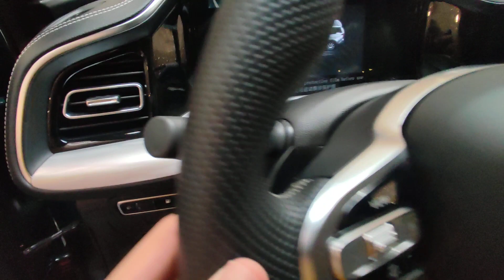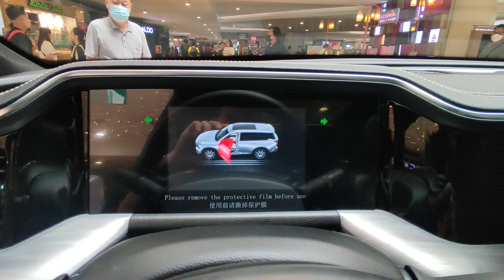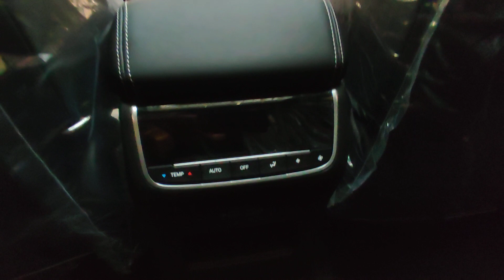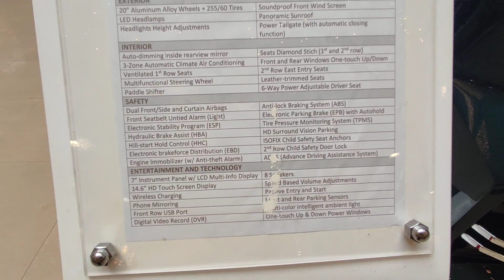2023 All-new GAC GS8.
Video taken last October 29, 2023 during a mall display at SM Megamall. It is the medium-sized SUV launched by ‎@GACMotorPhilippines. All of shots in the video are: overall exterior, driver's side interior, middle passenger, and rear trunk opening.

Video and copyright by Rommel Vincent Kwong.